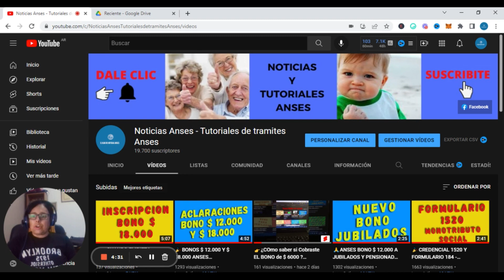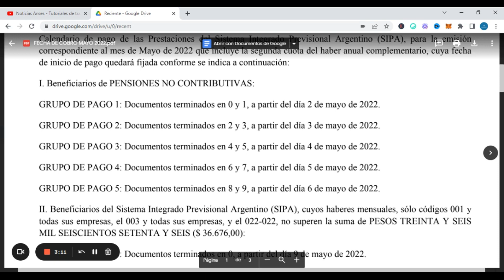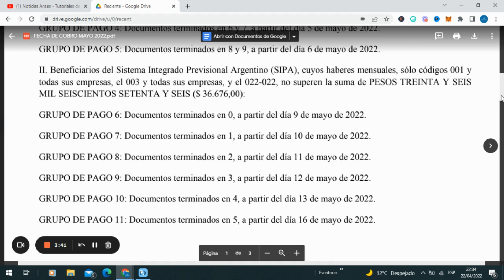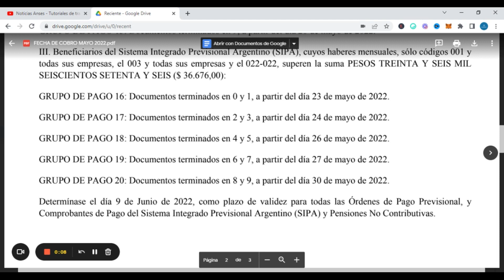🔥FECHA DE COBRO JUBILACIONES y BONO $ 12.000 MAYO 2022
👉Calendario de Cobro Anses Mayo 2022. Jubilaciones y Pensiones mas el Bono de 12.000 .!!!